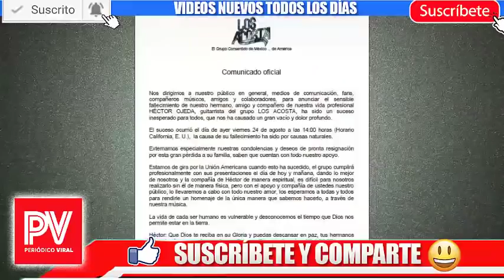MUNDO MUSICAL esta de LUT0 tras la PERDIDA de este FAMOSO!!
Temas Relacionados:
¡ CONFIRMÁN TRISTE NOTICIA ! Sobre Verónica Castro en LA CASA DE LAS FLOREZ  Virginia de la Mora !
SERGIO BASAÑEZ PADECE TERRIBLE ENFERMEDAD? ULTIMA HORA!!